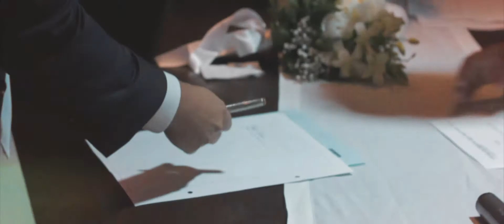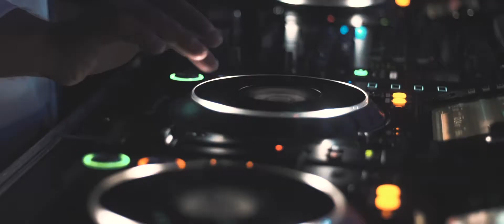Adriana + João: Filme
Tu, que tem esse abraço casa
Se decidir bater asa
Me leva contigo pra passear
Eu juro afeto e paz não vão te faltar

Adriana + João
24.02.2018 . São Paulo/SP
Espaço: Casa Aragon
Vídeo: Gravata Florida Filmes
Foto: Vitor Mazon
Assessoria: Jah! Eventos